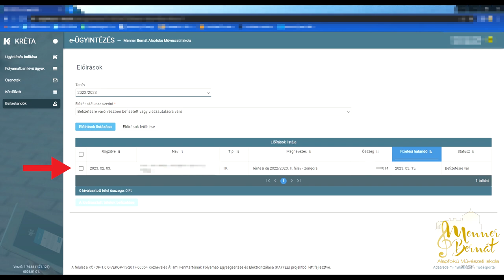TÉRÍTÉSI ÉS TANDÍJ BEFIZETÉS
*Menner Bernát Alapfokú Művészeti Iskola*